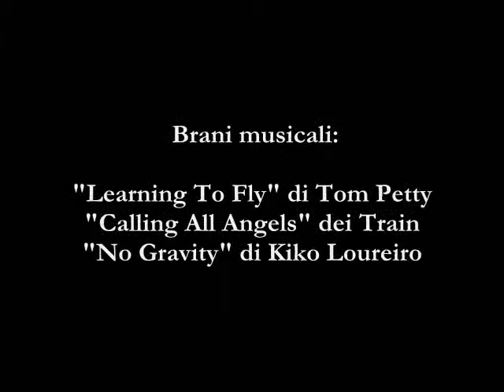Galleria Fotografica_Mare_zona_Palermo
Il mare visto dagli scogli nei dintorni di Palermo - maggio 2010.